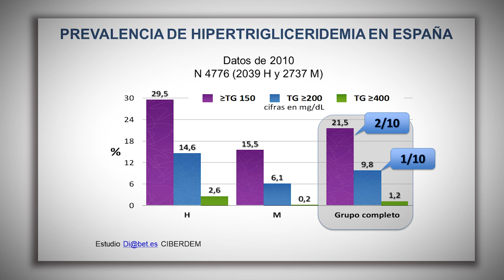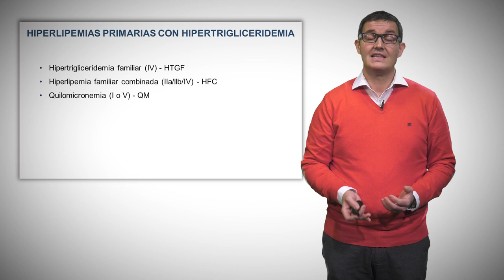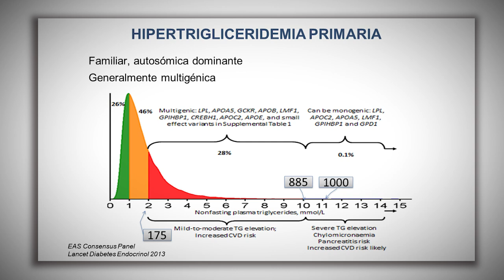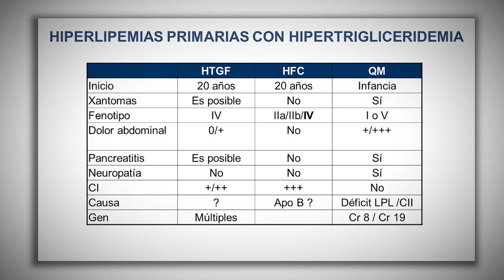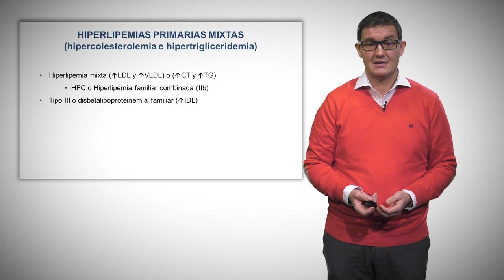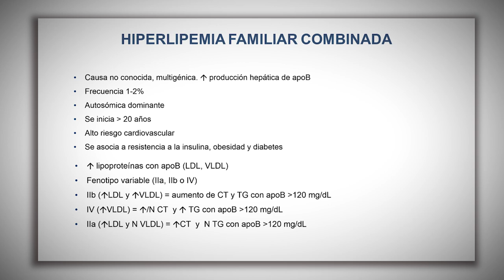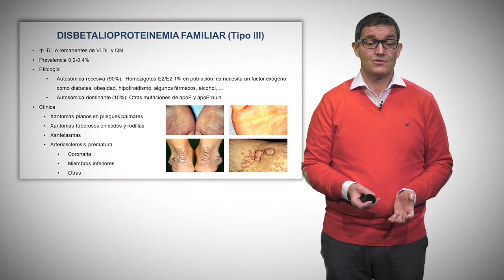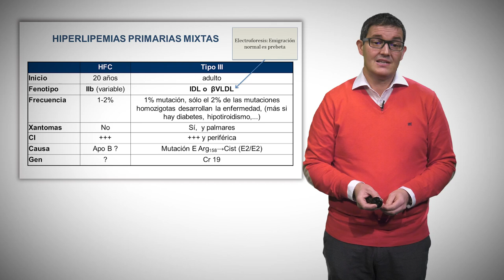Dislipemias primarias: hipertrigliceridemia y dislipemia mixta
La dislipemia primaria puede manifestarse también con fenotipos en los que predomina la elevación de triglicéridos. Bien, en forma de hipertrigliceridemia pura, o bien en forma de dislipemia mixta. Destaca por su frecuencia la hiperlipemia familiar combinada.